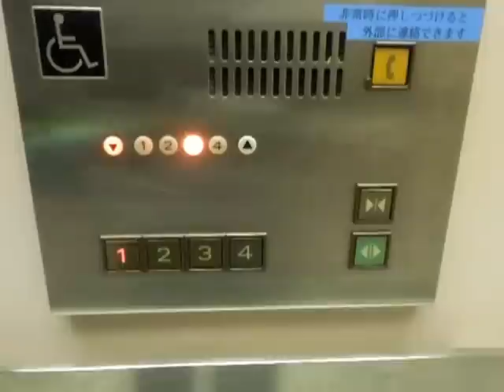ゆめタウン東広島のエレベーターPart1-2（左側･下り編）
ゆめタウン東広島のエレベーターです。呼びボタンが前期エレアドです。こちらは車椅子対応でアナウンスもありますが、点字は付いていません。こちらはかつて監視カメラが付いていました。ここは広島県のゆめタウン1号店として1990年10月18日にオープンしました。

メーカー：三菱
設置台数：2基(群管理)
アナウンス：1基にあり
到着チャイム：なし
車椅子操作盤：1基にあり
停止階：1,2,3,4
停止可能階：1,2,3,4
用途：乗用
定員：15名
積載：1000kg
ドア：2枚両開きドア
設置年度：1990年10月